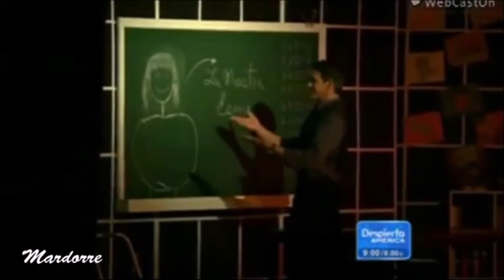Fernando Colunga en "Despierta América" en el 2011por el estreno de la obra teatral Manos Quietas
Entrevista realizada  a Fernando Colunga en diciembre del 2011 en  Miami  para  el programa televisivo  "Despierta América" hablando sobre el estreno de  "Manos Quietas" , la obra teatral  que protagonizaba .